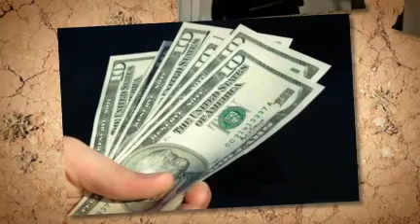MuseTester Contest 'til Today Only...What Are You Waiting?